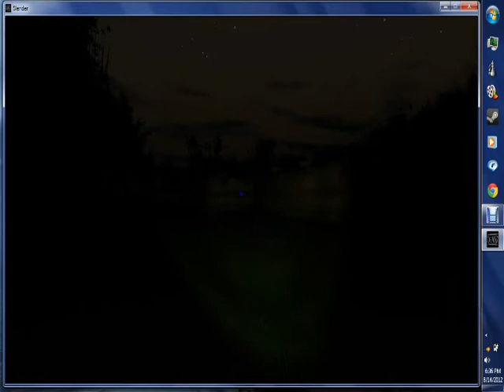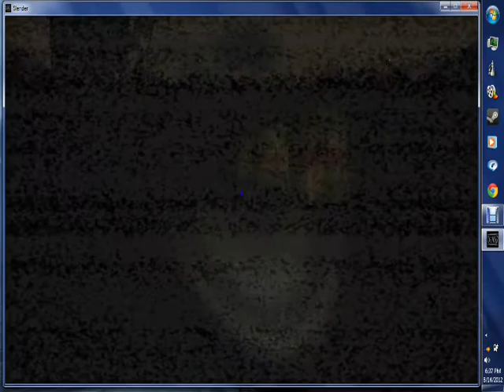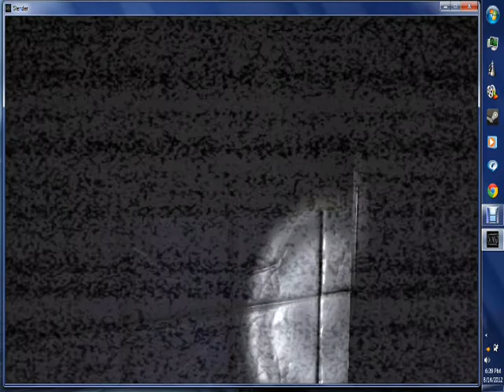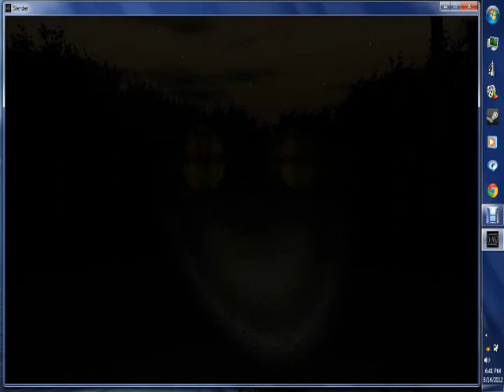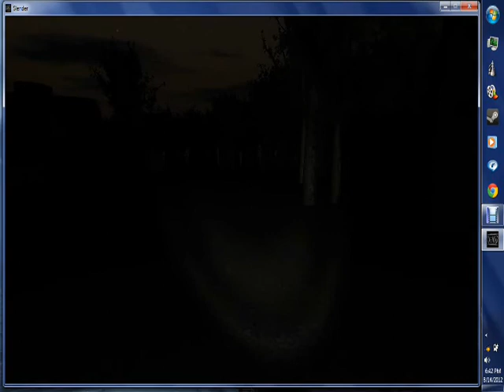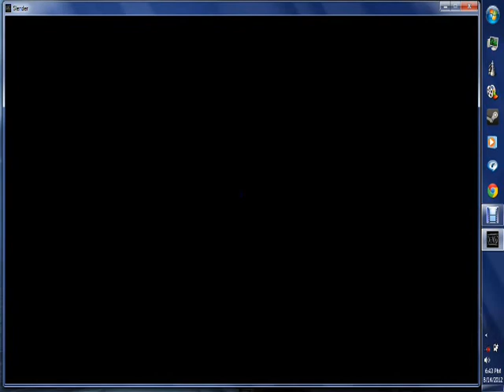Ludza plays: Slender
This is one of my very early attempts at playing Slender.
YES, I know I suck. I don't need reminding.
SIDE NOTE: My voice is delayed for around 1 second so yeah.
AND ANOTHER NOTE FOR THE RETARDS THAT SEE THIS. I DO NOT COPY THE MILLIONS OF PEOPLE THAT PLAY SLENDER. I PLAY IT SIMPLY FOR THE ENTERTAINMENT OF MY WATCHERS. I PLAY BECAUSE I CAN. DEAL WITH IT.